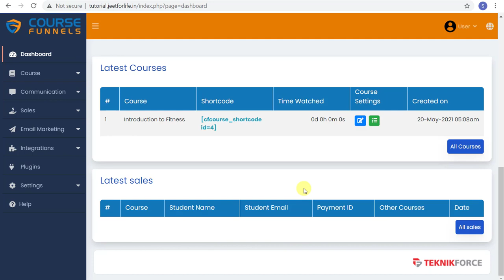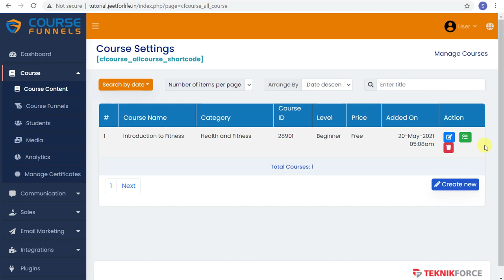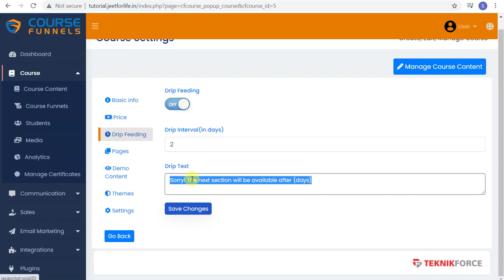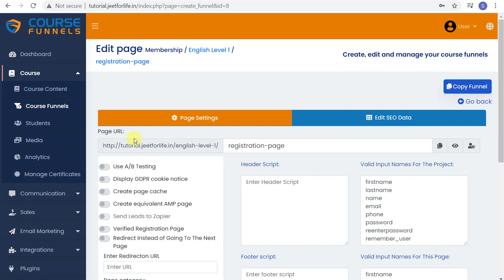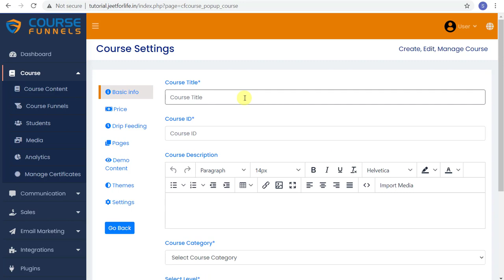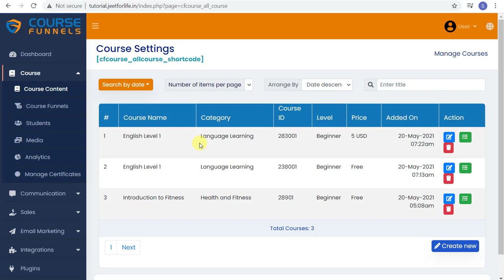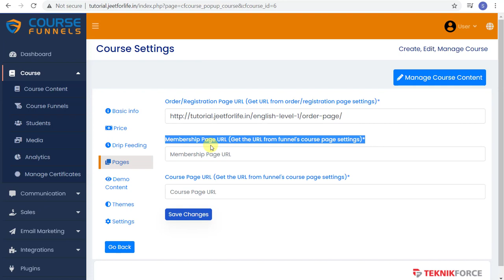How to create a course and connect it with funnels on CourseFunnels (No. 1 Course Creation Tool)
In this video we will show you how to create a course and attach with funnels.

Coursefunnels features:
⧠ Create amazing courses & trainings with Udemy grade customer experience.
⧠ Drag & Drop landing page builder lets you build amazing landing pages with 0 coding knowledge.
⧠ Includes Profit and conversion boosting plugins that save $100s a month.
⧠ Built-in autoresponder to do all your transactional and email marketing for your courses.
⧠ Integrates every popular payment system, CRM & Autoresponder.
⧠ Zapier integration lets you take your data anywhere you want on auto.
⧠ Supports video courses using video on any platform included Uploaded video, YouTube, Vimeo, Wistia, or others.
⧠ Create rich courses with Videos, Quizzes, assignments, PDF documents, Slides, Doc files and other media assets.
⧠ Rich interaction with in-built comments, review and questions in-built.
⧠ Automatic generation of course completion certificates when students complete course.
⧠ Powerful WYSIWYG page builder that churns out highly optimized responsive pages.
⧠ Multiple course themes and templates, and readymade course sales templates that you can modify.
⧠ Complete membership system to create free or paid courses.
⧠ Email automation. Sends course notifications on auto, and also lets you do email marketing.
⧠ Insightful sales and leads analytics to help you always keep track of your students and sales growth.
⧠ Create multiple courses & memberships on one domain or subdomain.
⧠ Install anywhere including shared hosting, VPS, Servers, Cloud, etc.
⧠ SEO Friendly features. On-page optimization, caching for fast delivery & AMP for high-speed mobile performance.
⧠ Has A/B testing & split testing to help you get more sales.
⧠ Integration with Facebook Pixel, Google Pixel, Google analytics, Heat-maps or any other analytics system.
⧠ Integrations for Live chat, Facebook Messenger, Bots, Supportdesk, Conversion proof etc.
⧠ Full GDPR Support - Cookie consent & data disclosure.
⧠ Includes free training on how to create and market courses using CourseFunnels.
⧠ Easy to use interface that you master fast.
⧠ Interface in 17 languages! Use it in any language you want.
⧠ Free automatic upgrade for 1-year